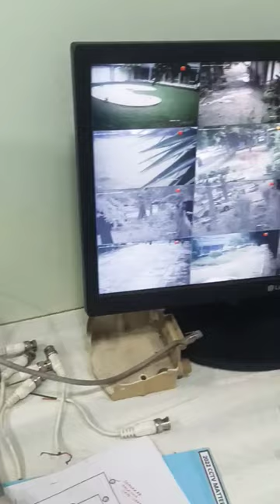CCTV Camera Installation Service